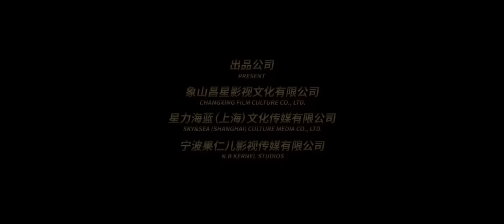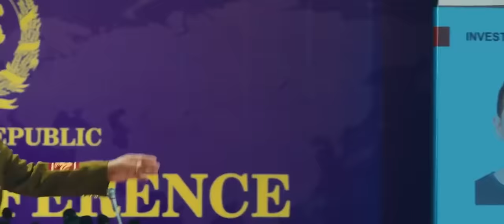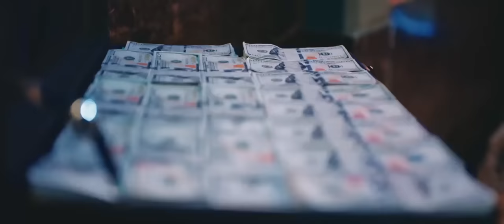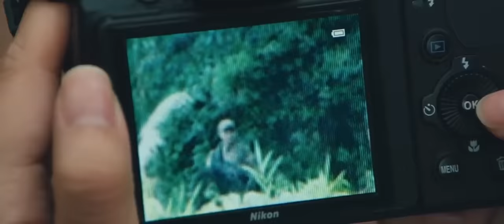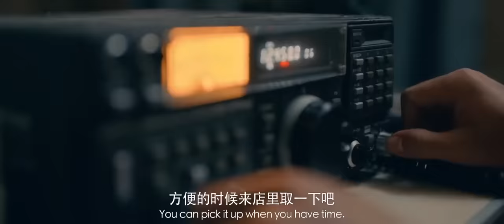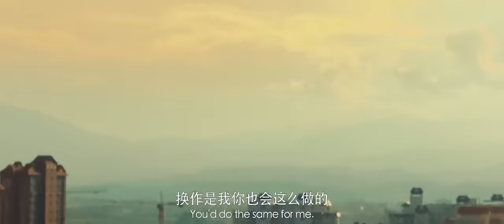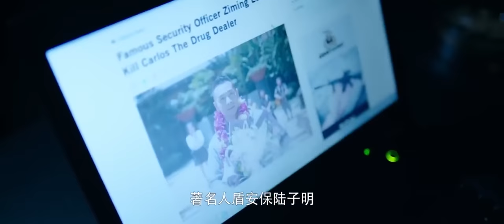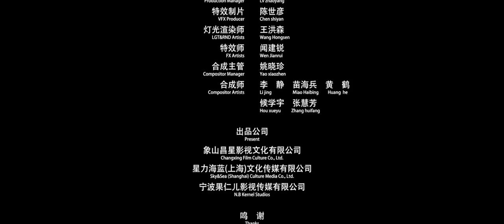▶️ MEJOR PELICULA DE ACCION 2022 📽️🎞️📀| PELICULA COMPLETA EN ESPAÑOL LATINO HD ✔️📀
peliculas en espanol latino completo
estreno 2022 mejor pelicula accion hd latino,
estreno 2022 mejor pelicula de accion,
estreno 2022 mejor pelicula accion hd latino bittorrent,
estreno 2022 mejor pelicula accion hd latino bruce lee,
estreno 2022 mejor pelicula accion hd latino bolivia,
estreno 2022 mejor pelicula accion hd latino batman,
estreno 2022 mejor pelicula accion pelicula completa espanol latino hd,
estreno 2022 mejor pelicula de accion espanol latino hd,
estreno 2022 mejor pelicula accion hd latino facebook,
estreno 2022 mejor pelicula accion hd latino full hd,
estreno 2022 mejor pelicula accion hd latino full,
estreno 2022 mejor pelicula accion hd latino fedelobo,
pelicula de accion en espanol 2022,
peliculas estreno de accion en espanol 2021,
estreno 2022 mejor pelicula accion hd latino king kong,
estreno 2022 mejor pelicula accion hd latino kong,
estreno 2022 mejor pelicula accion hd latino karate,
estreno 2022 mejor pelicula accion hd latino netflix,
nueva peliculas de accion,
estreno 2022 mejor pelicula accion hd latino nengo flow,
estreno 2022 mejor pelicula accion hd latino nacson,
estreno 2022 mejor pelicula accion hd latino utorrent,
estreno 2022 mejor pelicula accion hd latino ultima temporada,
estreno 2022 mejor pelicula accion hd latino ultima hora,
estreno 2022 mejor pelicula accion hd latino ultima parte,
estreno 2022 mejor pelicula accion hd latino ultimas noticias,
estreno 2022 mejor pelicula accion hd latino western,
estreno 2022 mejor pelicula accion hd latino web,
estreno 2022 mejor pelicula accion hd latino whatsapp,
estreno 2022 mejor pelicula accion hd latino ww2,
estreno 2022 mejor pelicula accion hd latino western americano,
estreno 2022 mejor pelicula accion hd latino xxi,
estreno 2022 mejor pelicula accion hd latino xx1,
estreno 2022 mejor pelicula accion hd latino zombies,
estreno 2022 mejor pelicula accion hd latino zombies completa,
estreno 2022 mejor pelicula accion hd latino zombies 2,
peliculas estrenos 2022 completas en espanol,
estreno 2022 mejor pelicula accion hd latino 007,
estreno 2022 mejor pelicula accion hd latino 001,
estreno 2022 mejor pelicula accion hd latino 02,
2021 peliculas de accion,
estrenos de peliculas 2022,
estreno 2022 mejor pelicula accion hd latino 300,